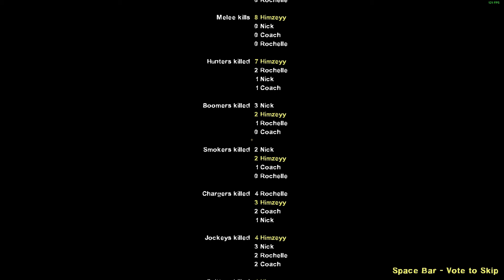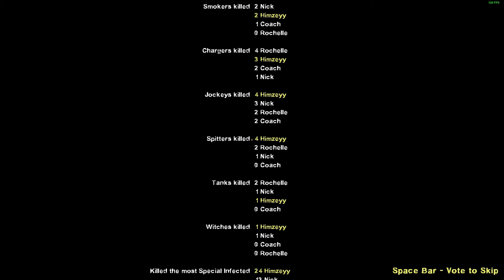Left 4 Dead 2 | The Dark Parish (Full Campaign)